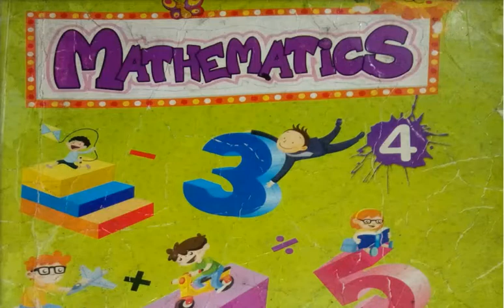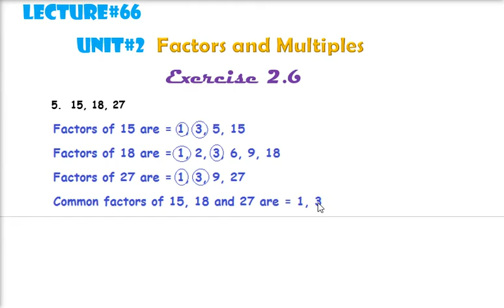Date 8-9-2020 unit#2 exercise 2.6 Q5 class 4